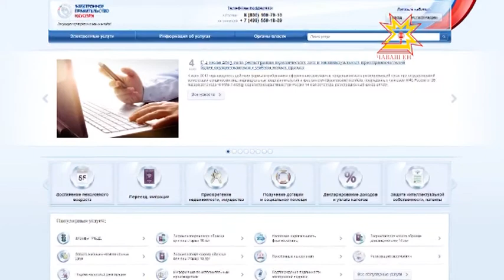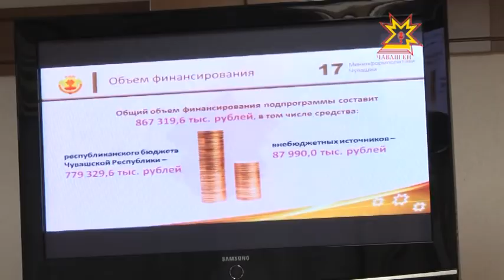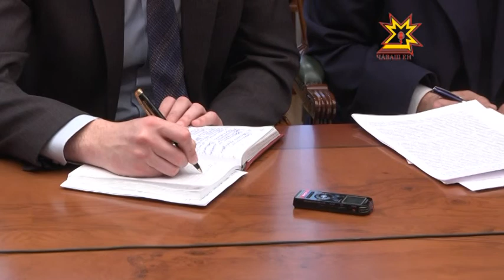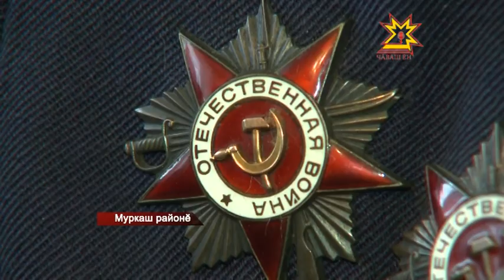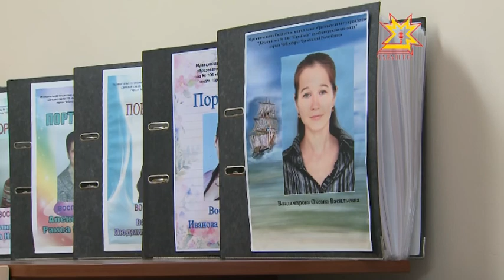Республика 27.11.2013 (на чувашском)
В выпуске:
- Бабич патĕнче - канашлура
- Видеокамера-ачасен хÿтлĕхĕ
- Шупашкарта Тăван çĕр-шыва ачаран юратма вĕренеççĕ
- Садиксенчи черетсем кĕскелсе пыраççĕ
- Республикăра информаци обществине аталантарма хатĕрленеççĕ
- Раççей премьер-министрĕ Дмитрий Медведев регион ертÿçисемпе видеоконференци ирттерчĕ
- Çурт, хваттер туянасси çăмăл мар